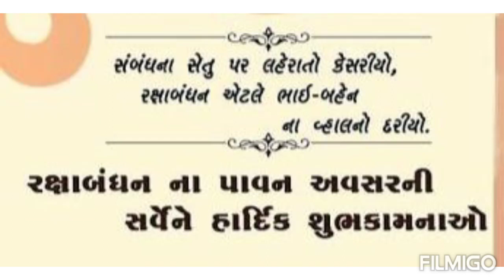ALFA VIDHYALAY TASK-3 Rakhi Making Rakshabandhan Bro-Sis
રક્ષાબંધન ના શુભ પર્વ ની આપ સૌ ને હાર્દિક શુભકામનાઓ.

આલ્ફા વિદ્યાલય રતનપર ના બાળકો દ્વારા ક્યુઆરન્ટીન રક્ષાબંધન ની ઉજવણી.